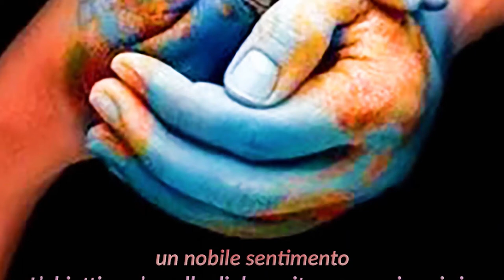Concorso di Pittura 28 29 30 Luglio 2022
Sala Esposizioni Phoebus
Vicolo Moscatelli 8, Velletri
Info partecipazione concorso Phoebus